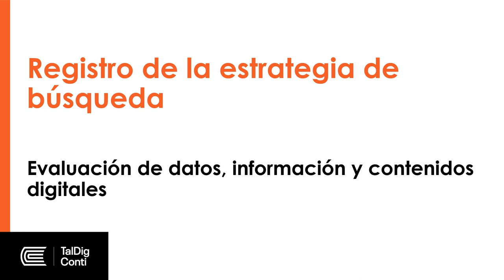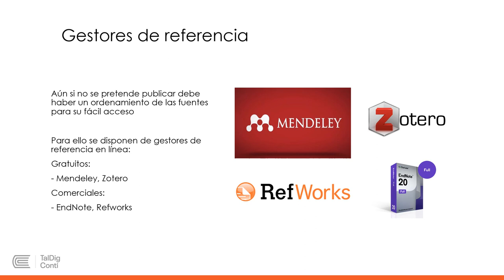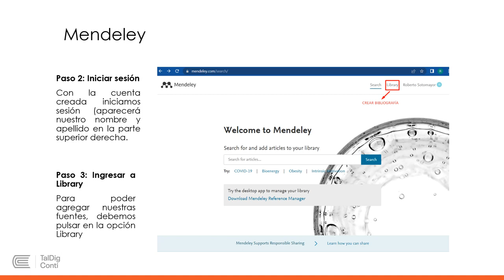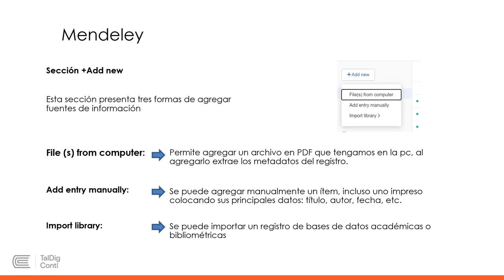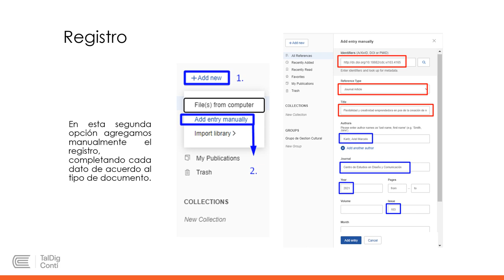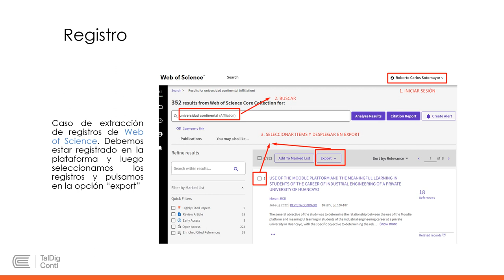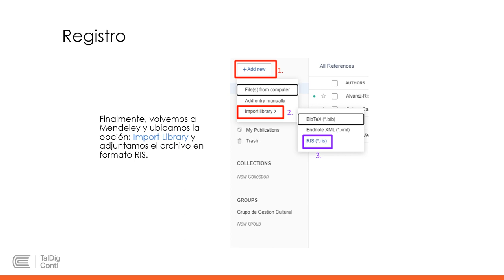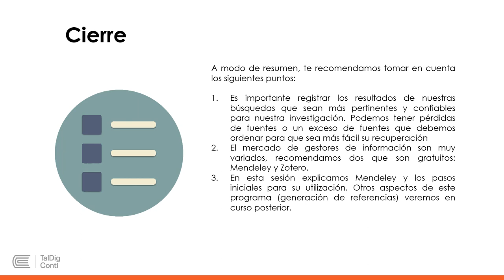s3 Registro de la estrategia de búsqueda